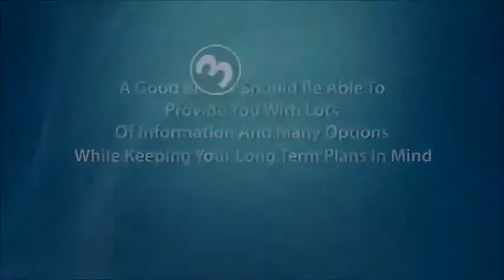WebVid sample web video for the Finance category. Webvid create web videos based in Auckland NZ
This is a sample of a Web Video for the Finance Category supplied by WebVid. WebVid supply website template videos that are Low Cost, quick and easy to install on your website. They can have front end animated logos added as well as logo watermarks and a final call to action at the end.